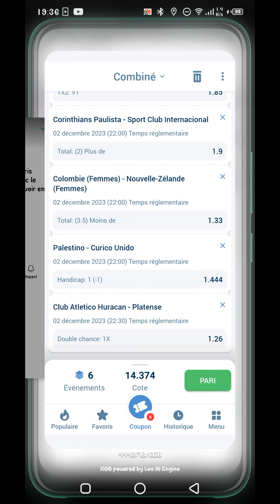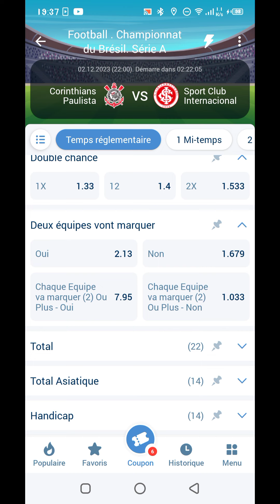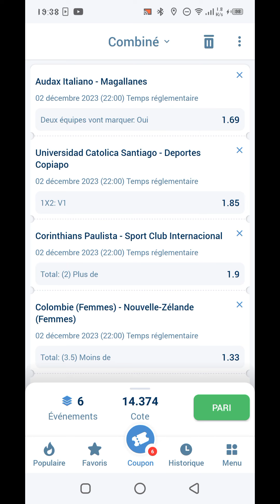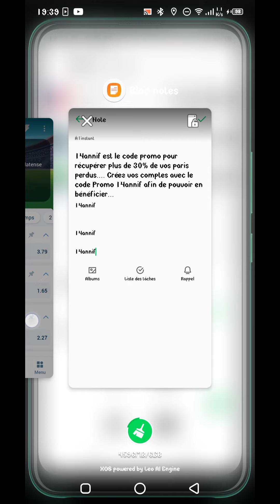Pronostics Football_2⚽ de ce jour... Prono_Part6